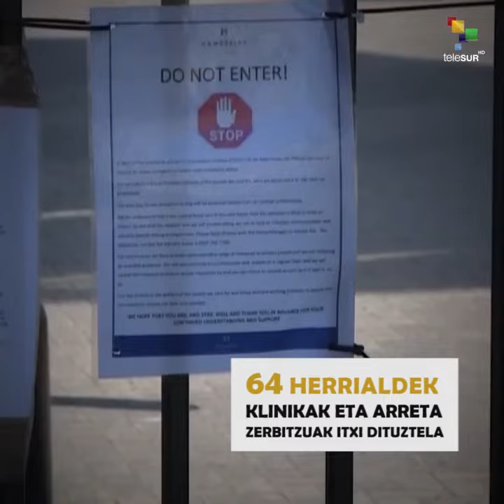Munduan bederatzi milioi emakumek ezingo dute abortu segururik egin covid-19 pandemiagatik